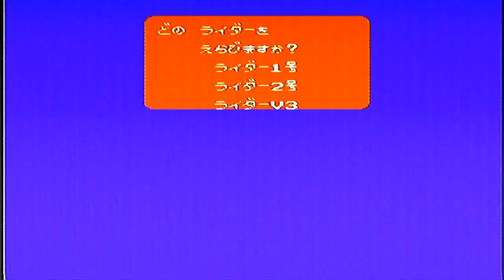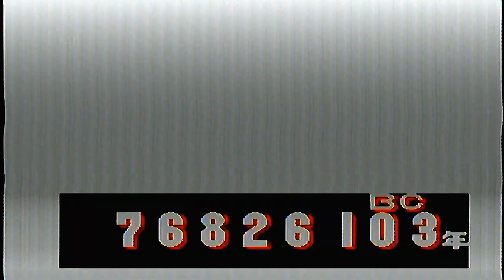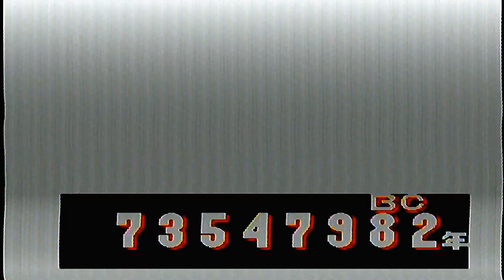Je decouvre 12 jeux sur la famicom japonaise de Yann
Voici un test rapide de 12 jeux famicom achete sur ebay
 sur la famicom japonaise que ma offert Yann :)

📌 capture de jeux video avec le boitier adventure game hd: